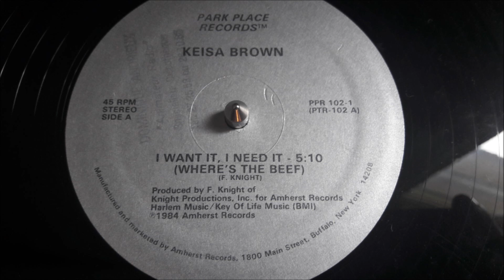KEISA BROWN MAXI 84 - I WANT IT I NEED IT ( where's the beef )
KEISA BROWN I WANT IT I NEED IT ( where's the beef )